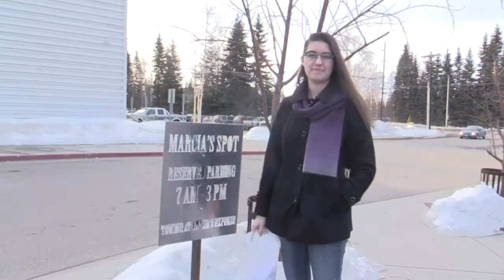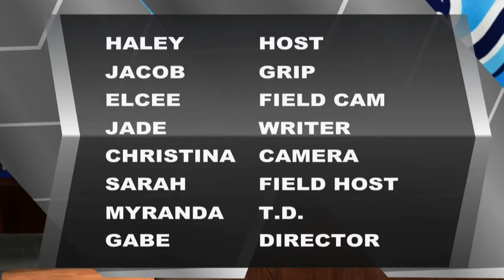HHN APRIL 6TH